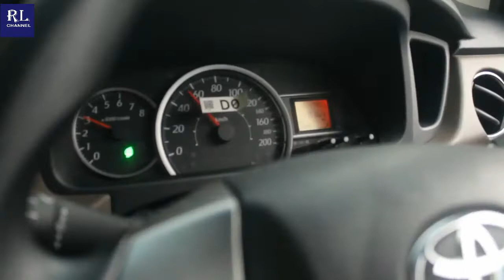JUJUR..!!! RASANYA PENGEN MUDIK KALAU LIAT BUS ALS INI DI JALANAN DENGAN PAKET DIATASNYA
Siraja paket melaju di tol dengan segudang paket di atasnya,rasanya pengen mudik kalau liat bus ini
Terima kasih...